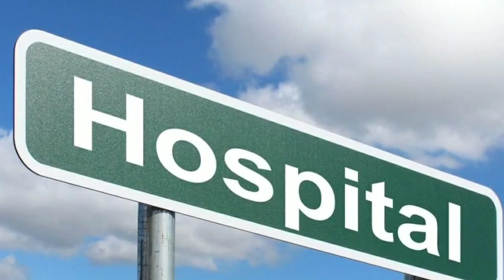ward boy ki bharti hospital | sarkari hospital me bhartiya| hospital me caretaker ki bharti| apply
Hospital staff jobs, Sarkari nurse job vacancy | sarkari naukri  ward boy job, अनपढ़ के लिए जांब,

Hospital staff vacancy | Sarkari nurse job vacancy | sarkari nurse | ward boy job | अनपढ़ के लिए जांब
आवेदन करने के लिए वेबसाइट के लिंक पर क्लिक करे

driver job, driver job vacancy 2022,

ghar baithe
ghar se rojgar
ghar se rojgar kaise karen

2022 me job vacancy
2022 me job
2022 me government job
2022 me govt jobs
2022 me new job
2022 me sarkari job
2022 me sarkari naukri
2022 me bharti
2022 me bhartiya
2022 me army bharti kab hai
2022 me police bharti kab niklegi
2022 me police bharti
2022 me army bharti kab niklegi
2022 me konsi bharti hai
2022 me new bharti
2022 me konsi bharti niklegi
2022 me aane wali bharti
2022 me government job
2022 me government job vacancy

anganwadi 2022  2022 anganwadi bharti  anganwadi vacancy 2022 delhi  anganwadi bharti 2022 ki  anganwadi recruitment 2022  anganwadi vacancy 2022 mp  anganwadi supervisor vacancy 2022  anganwadi sevika bharti 2022

anganwadi me job ke liye kya kare  anganwadi me job  anganwadi me job 2021  anganwadi me job ke liye

anganwadi bharti  anganwadi bharti 2021  anganwadi bharti 2021 maharashtra  anganwadi bharti kab hogi  anganwadi bharti gujarat 2021  anganwadi bharti 2021 rajasthan  anganwadi bharti uttar pradesh  anganwadi bharti 2022  anganwadi bharti merit list
  anganwadi bharti maharashtra

anganwadi bharti 2022  anganwadi bharti 2022 ki  anganwadi bharti 2022 up  anganwadi bharti 2022 uttar pradesh  anganwadi bharti 2022 rajasthan  anganwadi bharti 2022 mp  anganwadi bharti 2022 maharashtra  anganwadi bharti 2022 gujarat  anganwadi bharti 2022 maharashtra online form  anganwadi sevika bharti 2022